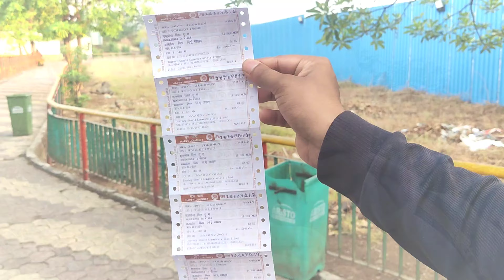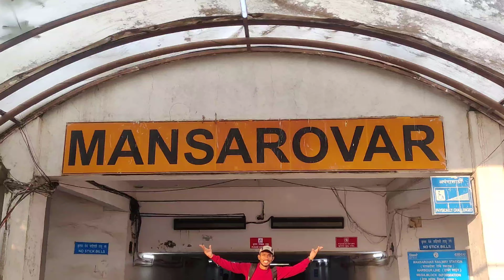Best Waterpark in virar Under 💵 RS 700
Hello everyone,
Kaise hy app log sab all ok.

Hello everyone ,
below mentioned the D'atlantis Aquapark details:-

Pp 700/- for adults
350/- for kids (4 to 9 year)

With pickup n drop service from Virar West station

Here's the below detailed information about the menu:-

Breakfast Menu :-
Misal Pav & Poha with Tea.
Timing:- 9 am to 11 am

Lunch Menu:-

Veg:- Puri, Pav, 2 vegetable, Soup, Dal, Rice, Salad, pineapple flavoured Sheera

Non-veg:- Chicken Masala, Chicken Fry, Puri, Pav, Dal, Rice, Salad &  pineapple flavoured Sheera .

Timing:- 1pm to 2:30pm

Evening Tea is included

Follow me on
YouTube :- Royal trekker vlog